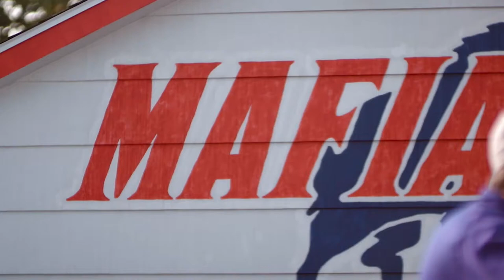Jerry Hughes Jr. #55 | Buffalo Bills | 2020 NFL Highlight | “TRUST THE PROCESS”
Jerry Ray Hughes Jr. is an American football defensive end for the Buffalo Bills of the National Football League. He played college football for Texas Christian University, where he was recognized twice as a consensus All-American, and was drafted by the Indianapolis Colts in the first round of the 2010 NFL Draft.

2020 Stats:
29 total tackles 10 assisted 4.5 sacks 1 INT
2 forced fumbles